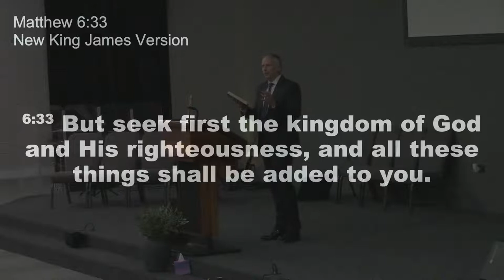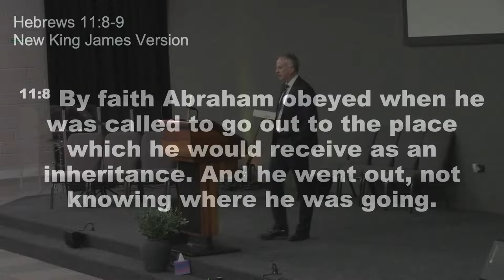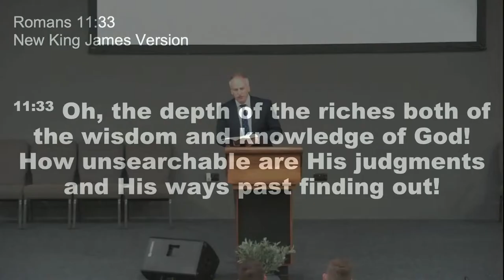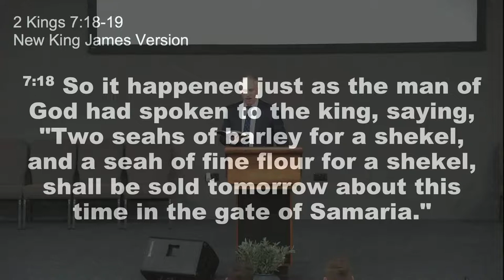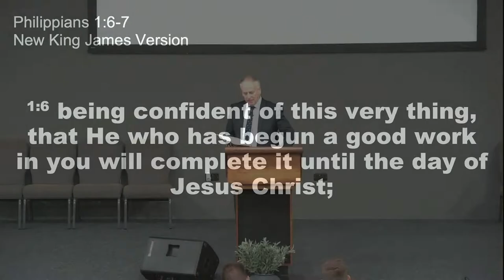24th July 2022 PM - Abrahams Faith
24th July 2022 PM
Pastor Alan Taylor